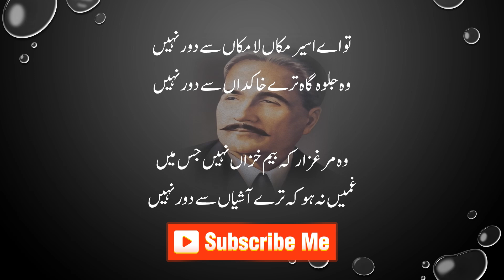Allama Iqbal Gazal for mind making | Must Watch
Here, we explore the beauty of Urdu through captivating stories, heartfelt poetry, soulful Ghazals, and intriguing life facts. Join us on a journey through the rich tapestry of Urdu literature and culture, where every word carries a story and every verse whispers emotion. Let's delve into the world of Urdu together, where every video brings a new tale to life.